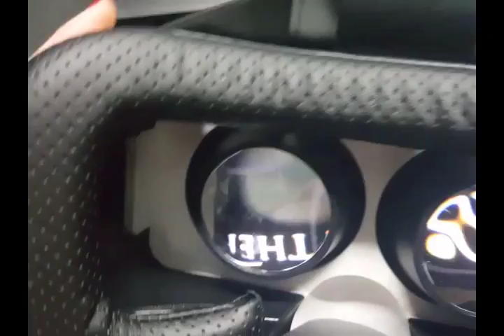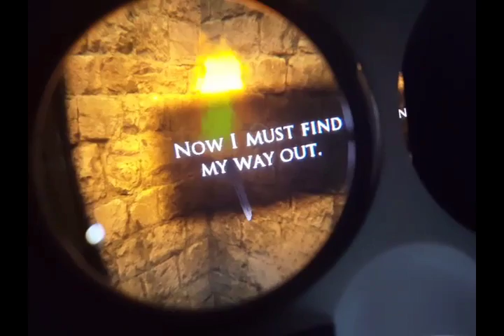Harborii 3D VR Casque réalité virtuelle Casque Lunettes Box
La VR (réalité virtuelle) n’est pas accessible à tout le monde car cela demande un investissement dans du matériel bien souvent trop couteux.
Mais il existe une solution alternative : les casques VR pour mobiles. Leurs coûts moins importants les rendent plus abordables et tout le monde (ou presque) possède un smartphone…

Ce qui est bien avec ce genre de casque, c’est que le smartphone fait la plupart du travail. Plus notre téléphone est puissant et possède de RAM pour avoir des jeux fluides, plus le confort de jeu est important.
La qualité de son écran est aussi primordiale. En effet, afficher de la full HD, voire de la 4K, c’est tout de même mieux que d’avoir de gros pixels devant les yeux…

Celui-ci permet de voir en 3D et donne l’impression d’être réellement immergé dans le jeu. L’écran du smartphone se divise en deux images identiques, une pour chaque œil. Le casque permet à chaque œil de ne voir que l’image qui lui est attribuée, c’est cela qui donne au cerveau l’impression de 3D.
Il offre un grand confort lorsqu’il est porté. La matière qui vient se poser sur le visage est agréable au touché et, malgré de longues sessions de jeu, porter ne m’a jamais paru gênant.

Une molette positionnée en haut offre la possibilité d’éloigner ou rapprocher les lentilles comme sur des jumelles et 2 autres molettes dur les 2 côtés permettent de reculer ou avancer le smartphone afin d’obtenir un meilleur confort visuel.
Une trappe s’ouvre facilement à l'avant du casque pour y installer le smartphone et le maintenir bloqué grâce à la présence de ventouses.
Ensuite il suffit de lancer votre application téléchargée au préalable ou votre vidéo 3D et de profiter.

Le casque, étant en plastique fait office de caisse de résonance pour le son qui sort de votre mobile mais pour une meilleure qualité et une immersion totale dans votre réalité virtuelle en 3D..un casque en connexion bluetooth avec le smartphone vous donnera plus de plaisir.

Au final donc on est vraiment face à un bon produit, avec une bonne finition même dans les moindres détails qui vous sera livré dans une petite boite en carton avec son petit mode d'emploi et un petit chiffon à utiliser pour le nettoyage.

Un produit que je recommande vivement.

 liens pour achat, links for buy it: